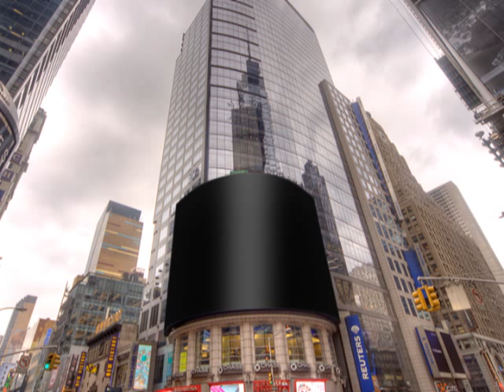Bible Prophecy 2013-2014,End Days,End Times